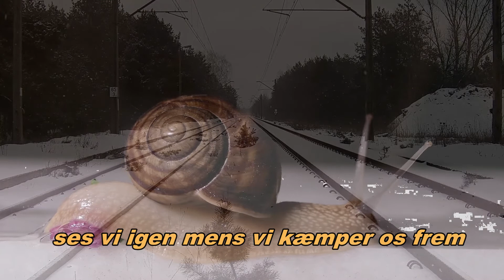Forsvindende lille - RiseMax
Sang: Rise Larsen

Forsvindende lille
Vågner klokken tidligt
og er alene
cykler en frostklar morgen
jeg er alene
Sidder i toget blandt teenagere der snakker
og er alene
landskabet farer forbi
og jeg er alene

Alene i min sorg alene i min sjæl
alene i min tidsnød som toget ikke kan
gøre noget ved

Forsvind - ensomhed forsvind
jeg føler mig forsvindende lille
Forsvind - ensomhed forsvind

Hvor skal vi hen, frem og tilbage
om to stationer skal jeg af
ses vi igen, mens vi kæmper os frem
i hver vor - retning

Alene i min krop, alene på mit sæde
alene i de tanker som toget ikke kan
gøre noget ved
alene med min drøm, alene med mit håb
om et helt andet sted som toget ikke kan
gøre noget  ved ...

Forsvind ensomhed forsvind
jeg føler mig
forsvindende lille.